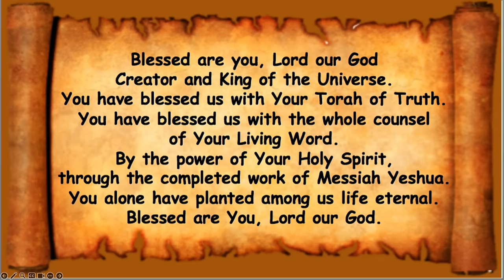*MESSAGE* May 11, 2024: Kedoshim (holy)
פָּרָּ שַׁ ת קְ דשִׁ ים
Kedoshim
“Holy”
Leviticus 16:1-20:27
Amos 9:7-15
Matthew 12:28-34

Leviticus 27:14 And when a man shall sanctify his house to be holy unto the Lord.

Leviticus 27:28 Notwithstanding no devoted thing, that a man shall devote unto the
Lord of all that he hath, both of man and beast, and of the field of his possession,
shall be sold or redeemed: every devoted thing is most holy unto the Lord.

Psalm 99:3 Let them praise thy great and terrible name; for it is holy.

Isaiah 40:25 To whom then will ye liken me, or shall I be equal? saith the Holy One.